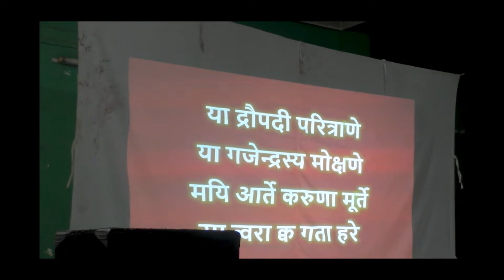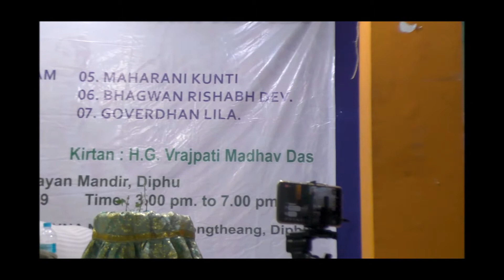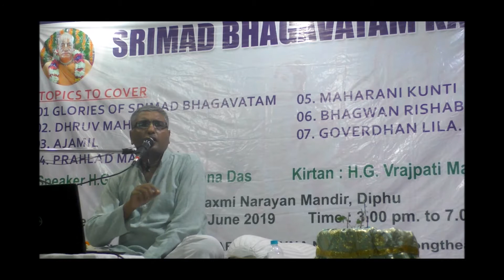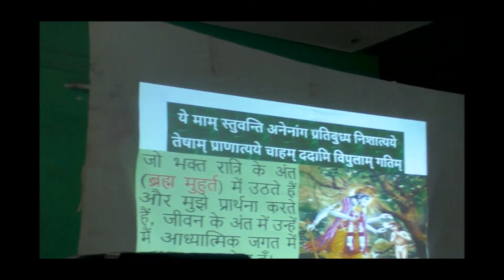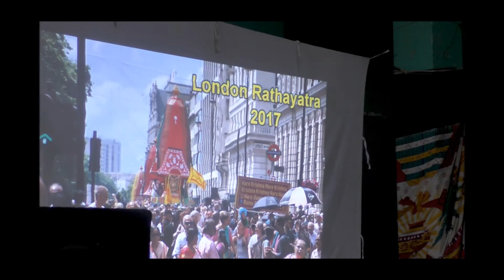भगवान् की शरण लेने का तरीका Process of taking shelter of Supreme Lord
Bhagvat Katha Diphu, Assam Part 3

The story of Gajendra, the king of elephants is very instructive. We can learn how to surrender unto Supreme_Lord. How to please The Lord? What is the result of hearing the story of Gajendra Moksha??